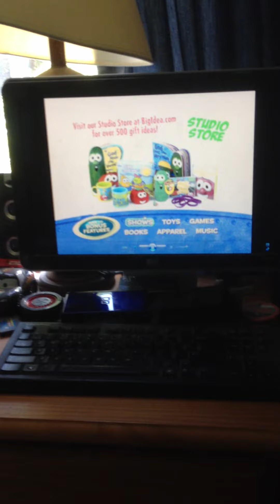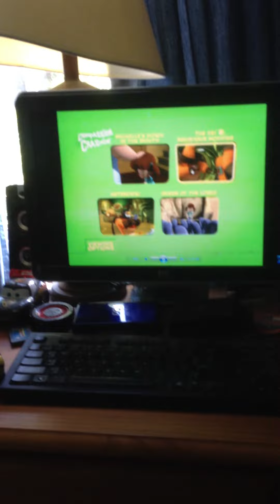321 Penguins Blast in space 2008 DVD menu walkthrough